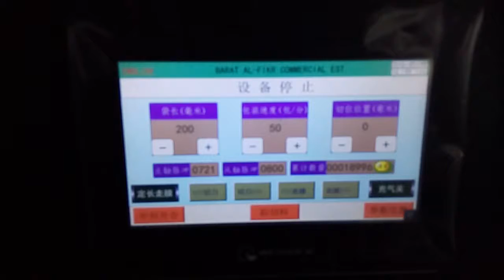Chinese candles flowing and wrapping machinery candles packing machinery manufacturer